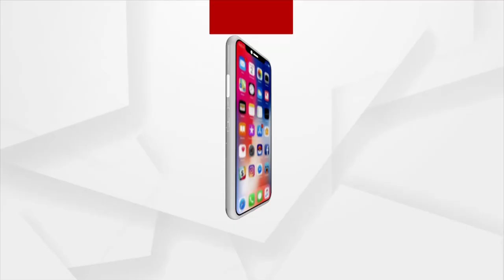ବିକ୍ରି ନହେବାରୁ ଚାଷ କରିଥିବା ତରଭୁଜ ନଷ୍ଟ...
ସାରା ଭାରତରେ ଲକଡାଉନ ଏବଂ ଅଦିନିଆ ବର୍ଷା ପାଇଁ ଚିନ୍ତାରେ ତରଭୁଜ ଚାଷୀ... ବିକ୍ରି ନହେବାରୁ ୨ଏକରରେ ଚାଷ କରିଥିବା ତରଭୁଜ ନଷ୍ଟ...